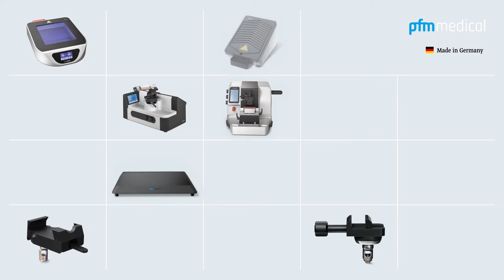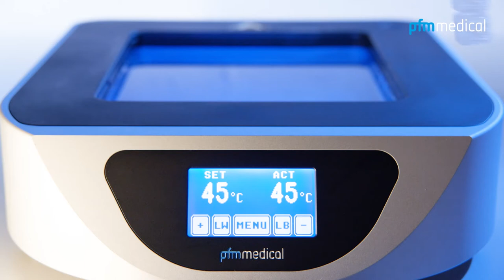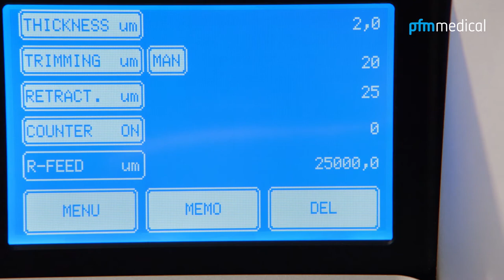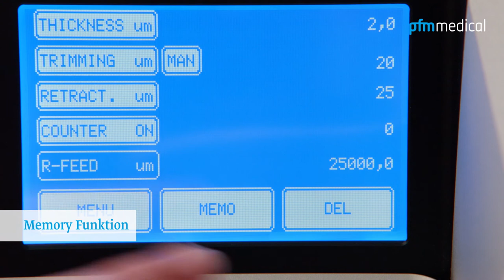Schlittenmikrotome von pfm medical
Dieser Film zeigt die Funktionalitäten und Vorteile der Schlittenmikrotome von pfmmedical auf.